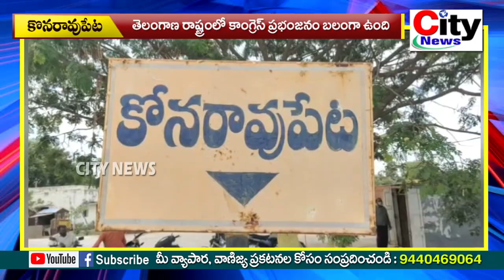తెలంగాణ రాష్ట్రంలో కాంగ్రెస్ ప్రభంజనం బలంగా ఉంది |ఉత్తర తెలంగాణ మావోయిస్టు మాజీ కార్యదర్శి హరి భూషన్